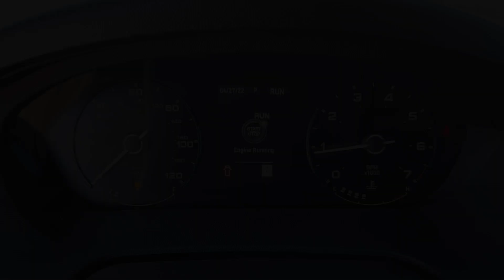2024 Ram ProMaster_Cargo_Van Tradesman Denver, Thornton, Commerce City, Arvada, Loveland CO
New 2024 Ram ProMaster_Cargo_Van Tradesman available at Larry H Miller CDJR on 104th located in 1800 W 104th Ave, Denver, CO, 80234.
Stock#: TCR241021 - VIN#: 3C6LRVAG4RE136378

Treat yourself to a test drive today. Our staff will toss you the keys and give you an outstanding customer experience. The following are some of this vehicles highlighted options: Pre-Collision System, Keyless Entry, V6 Cylinder Engine, Satellite Radio, Keyless Start, Back-Up Camera, Bluetooth® Connection, Steering Wheel Audio Controls, WiFi Hotspot, Stability Control. Come in for a test drive. Our team will make it the best part of your day.